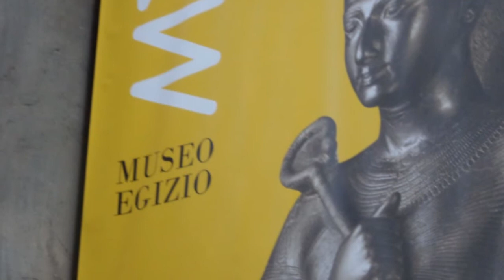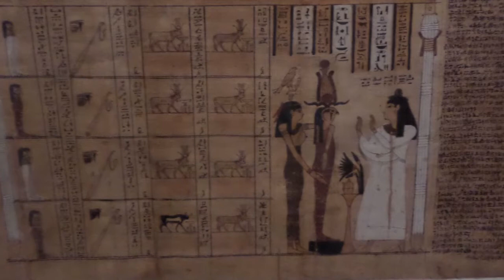Museo Egizio ( Gita a Torino)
Classe IV C - Primaria Dante Alighieri
Cesano Boscone.